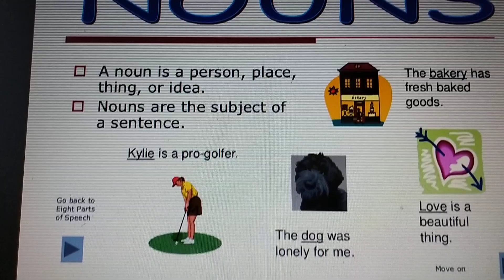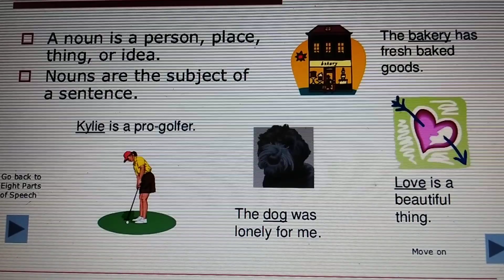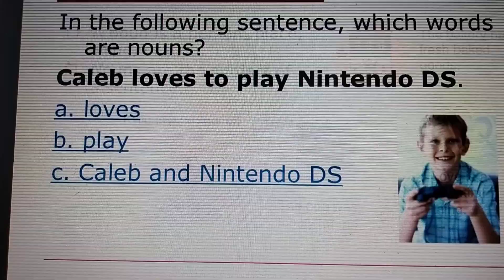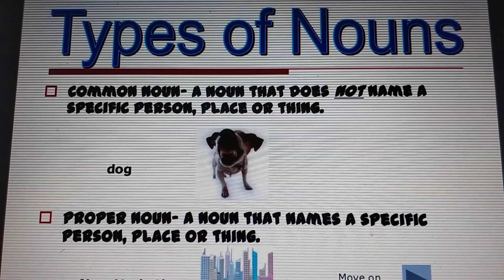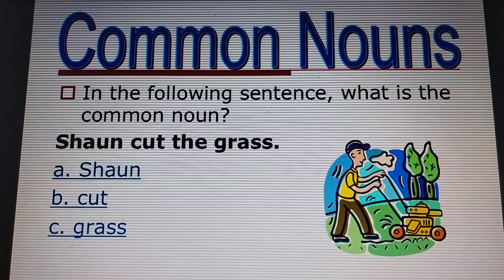Part of speech (Noun)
General English. Dalam belajar bahasa inggris harus mengetahui part of speech yang salah satunya di video ini untuk belajar lebih lanjut silahkan kunjungi menu E-learning . Silahkan mencoba.